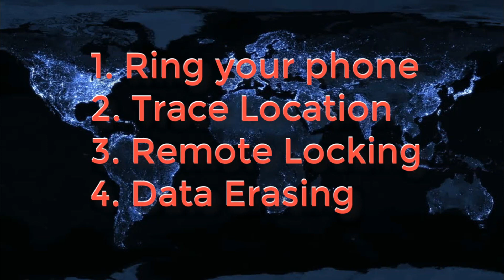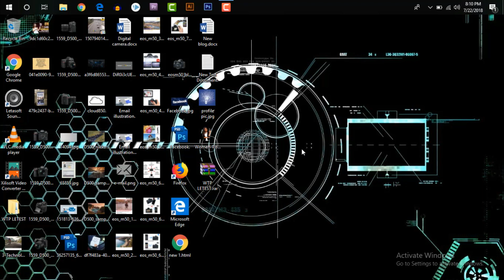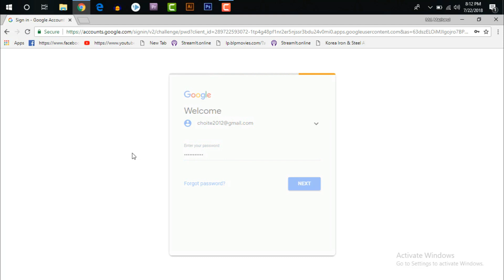How to find your lost android phone for free (in bangla)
In this video lets see how to track or trace a cell phone location for free and can find lost mobile phone.Track a cell phone or mobile location for free without GPS.By using this app from google you can ring and can lock your phone sitting home.